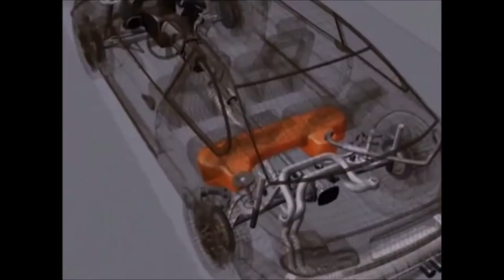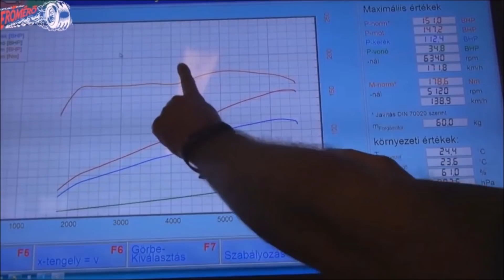Modern turbós benzinmotor vs BMW E46 323 Ci (Totalcar - Égéstér)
Nem azért dicsérem mindig az autómat mert az enyém, hanem azért az enyém, mert rengeteg benne a dicséretre méltó műszaki megoldás 😊 És ez ku..a nagy különbség 😎
Elég csak 12:12 - nél meghallgatni, aki 30 éve autókereskedő, csak tudja mi az értékes 😊
Ezek nem a parkolókban feszítő dízeles fiatalok akik állandóan szidják a másik márkát, de érvelni és megindokolni nem tudnak semmit, hanem profi szakemberek, úgyhogy érdemes többször meghallgatni figyelmesen 😊
Direkt tettem az elejére BMW-ket, hátha végre megértik egyesek amit évek óta beszélek 😆